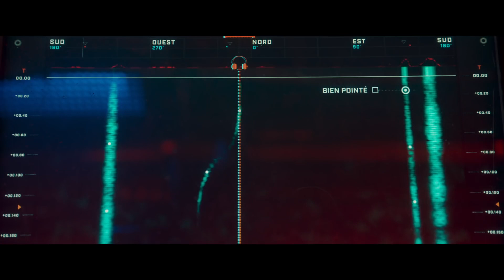LE CHANT DU LOUP - Bande Annonce #2 HD (2019) | CLIPDEFILM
LE CHANT DU LOUP - Bande Annonce #2 HD (2019)

Le 20 février au cinéma.